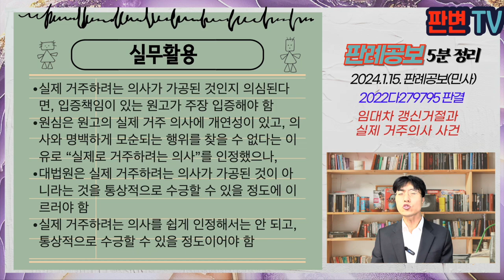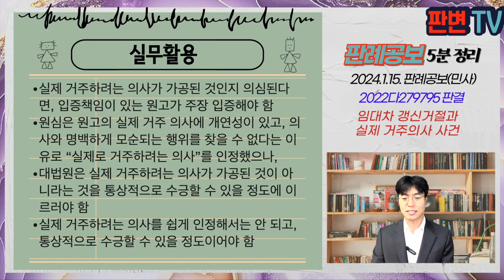임대차 갱신거절과 실제 거주의사 사건 [24.1.15.자 판례공보(민사)]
임대차 갱신거절과 실제 거주의사 사건
별 5개

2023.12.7. 선고 2022다279795 판결
건물인도

원고 임대인
피고 임차인(상고인)

파기환송

원고는 19.1.21. 피고들과 6.3억원에 21.3.8.까지 아파트 임대차계약 체결
원고측은 20.12.17.경 원고 가족이 거주할 계획이라며 갱신 불가 의사를 표시함
피고들은 20.12.22. 원고에게 계약갱신을 청구한다는 통보를 함
원고는 21.1.4. 피고들에게 계약 만료 후 본인이 실제 거주할 계획이라며 갱신요구를 거절함
원심은 갱신거절이 적법하다고 판단

임대인 본인 또는 가족 입주로 인한 갱신거절의 적법성 판단기준은?

임대인이 목적 주택에 실제 거주하려는 경우에 해당한다는 점에 대한 증명책임은 임대인에게 있음
임대인의 주거 상황, 가족의 직장이나 학교 등 사회적 환경, 실제 거주의사를 가지게 된 경위, 거절 전후 임대인의 사정 등을 고려
만료 전에는 원고, 배우자 자녀 입주예정, 소장에서는 원고 본인 또는 부모라고 주장,
원고는 자녀 교육을 위해 다른 지역에 있는 주택에 자녀와 함께 거주, 전학 또는 이사 준비하는 사정도 없음
원고 배우자는 이 사건 아파트 인근 아파트에서 거주하는데, 급매로 처분하겠다고 하였으나 여전히 거주중
원고 부모가 아파트 인근 병원 치료 목적으로 이사계획이라 하나, 11년동안 1년에 1~5차례에 불과

실무활용
실제 거주하려는 의사가 가공된 것인지 의심된다면, 입증책임이 있는 원고가 주장 입증해야 함
원심은 원고의 실제 거주 의사에 개연성이 있고, 의사와 명백하게 모순되는 행위를 찾을 수 없다는 이유로 “실제로 거주하려는 의사”를 인정했으나,
대법원은 실제 거주하려는 의사가 가공된 것이 아니라는 것을 통상적으로 수긍할 수 있을 정도에 이르러야 함
실제 거주하려는 의사를 쉽게 인정해서는 안 되고, 통상적으로 수긍할 수 있을 정도이어야 함